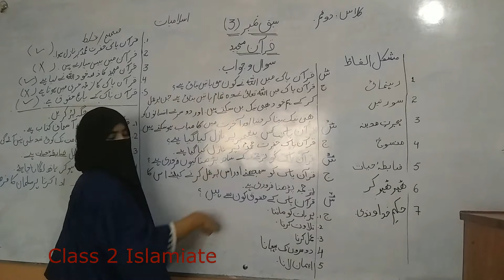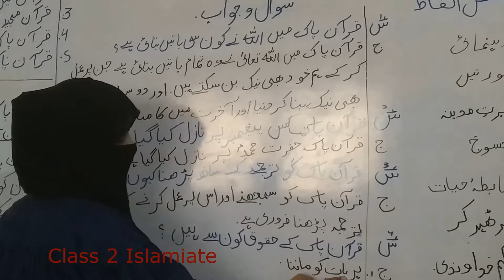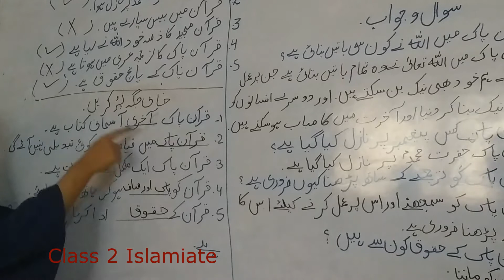Class 2 islamiate home work